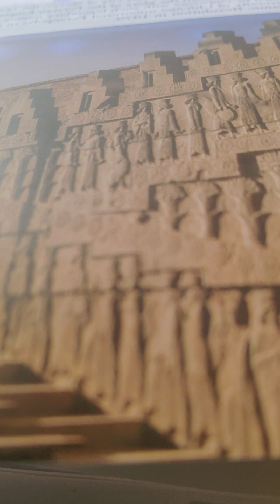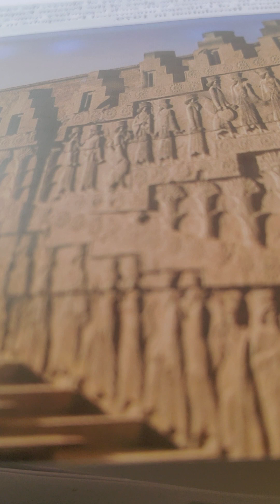Daniel 9 kjv